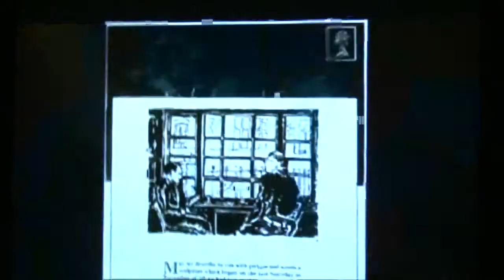Gilbert & George: Jack Freak Pictures (conceptual pop art)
Impressions of the contemporary art exhibition "Gilbert & George: Jack Freak Pictures" in its first presentation at the Deichtorhallen, Hamburg. From 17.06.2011 to 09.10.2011 at the Lentos Kunstmuseum, Linz, Austria... read more in German:

Impressionen der Ausstellung "Gilbert & George: Jack Freak Pictures" bei ihrer ersten Station in den Deichtorhallen, Hamburg. Vom 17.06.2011 bis 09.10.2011 im Lentos Kunstmuseum, Linz, Österreich.

Auf 120 Großformaten zelebriert das britische Künstler-Duo seinen so bonbonbunten wie ideenarmen Narzissmus: Eine monströse Nabelschau zweier Konzeptkunst-Greise in den Hamburger Deichtorhallen und im Lentos Kunstmuseum Linz.